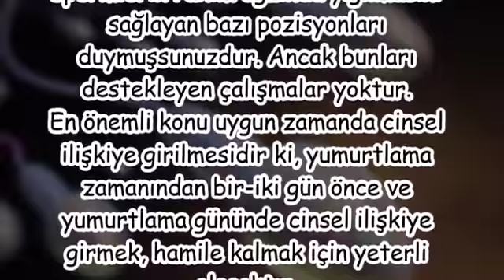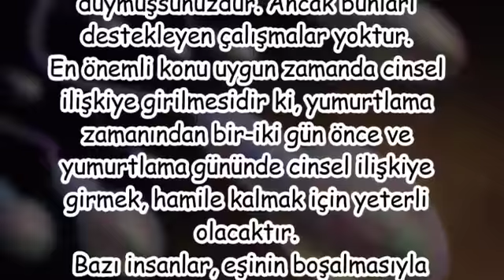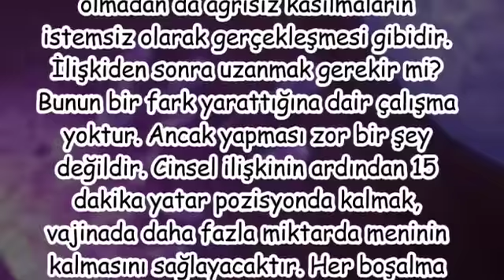HAMİLE KALMA ORANINI ARTTIRAN POZİSYON VARMIDIR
hamile kalmak için adetten kaç gün sonra ilişkiye girilmeli,
yumurtlama gününde ilişkiye girdim hamile kalırmıyım,
hamile kalmak için kaç kere ilişkiye girmek gerekir,
kaç ilişkide hamile kalınır,
ilk seferde hamile kalma olasılığı,
yumurtlama günü ilişki nasıl olmalı,
bir kere bosalinca hamile kalinirmi,
hamile kalmak için cinsel ilişki pozisyonları resimli,